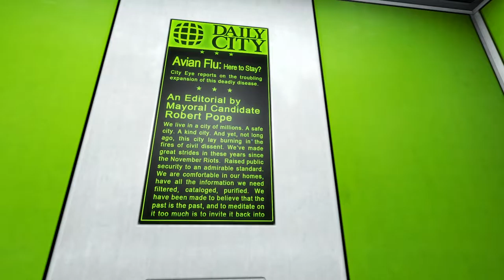Let's Play: Mirror's Edge - Part 2 [Meeting Robert Pope]